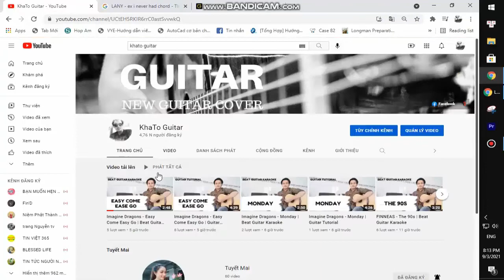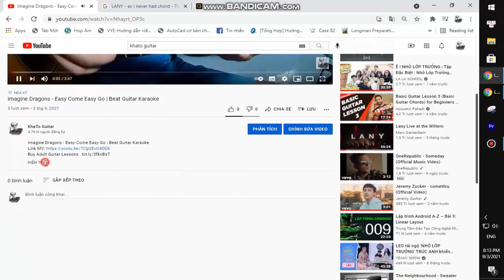Thom Yorke - Free In The Knowledge | Guitar Tutorial